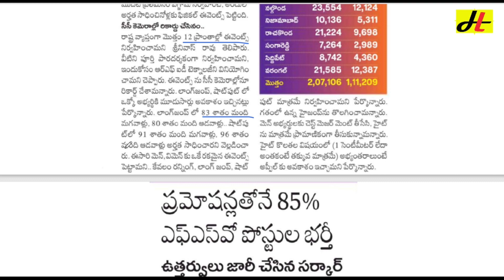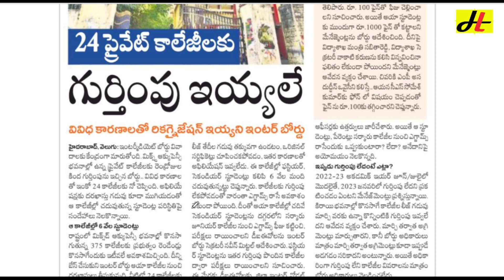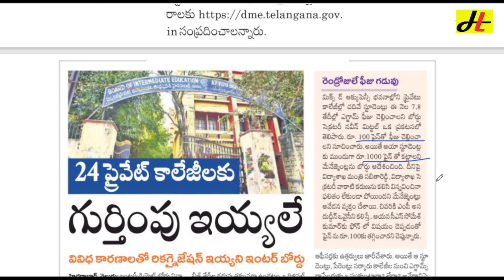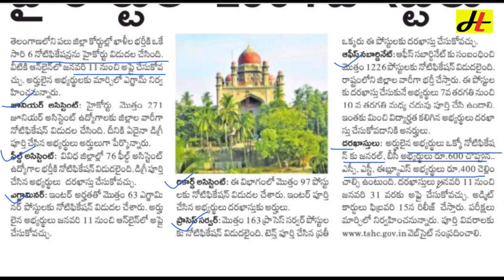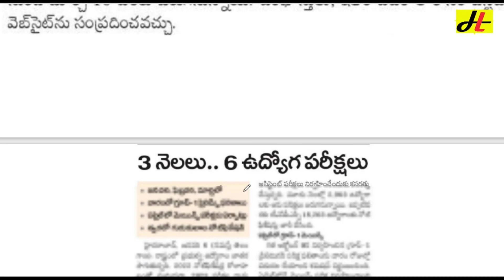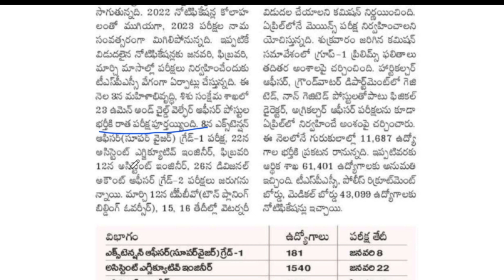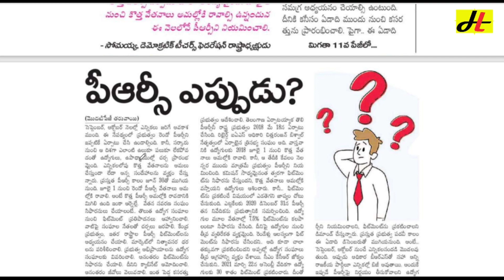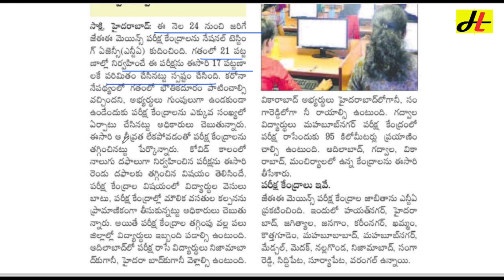పోలీస్ ఫిజికల్ ఈవెంట్స్ లో 53% మంది క్వాలిఫై